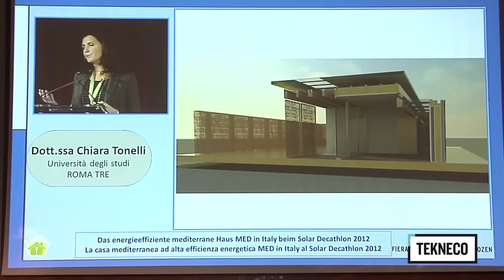Chiara Tonelli a Klimahouse 2013. TEKNECO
Ai microfoni di Tekneco l'architetto Chiara Tonelli, in occasione di Klimahouse 2013